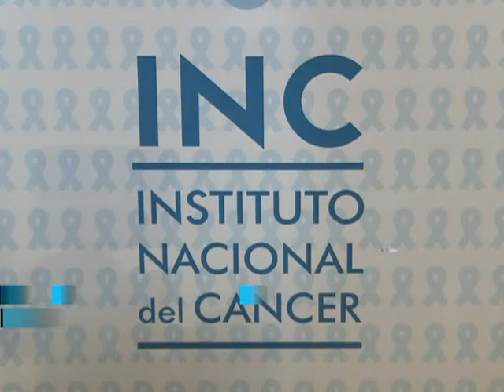2º Seminario Nacional de Cáncer y Comunicación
La segunda edición del seminario nacional de Cáncer y Comunicación se llevo a cabo alrededor de las 9 hs en las instalaciones del Club Español, Bernardo de Irigoyen 172 Capital Federal del cual participaron  diversos periodistas y comunicadores del ámbito público y privado de todo el país.
La apertura del encuentro estuvo a cargo de la coordinadora de Información Pública y Comunicación del Ministerio de Salud de la Nación, Valeria Zapesochny y Maria Piñeira coordinadora técnica del Instituto Nacional del Cáncer (INC)
Los objetivos del 2do encuentro son la actualización de los diferentes tipos de Cáncer, brindar lineamientos técnicos y herramientas practicas para los tratamientos comunicacional y un abordaje periodístico  rigoroso y comprometido  con el conocimiento asocial de la enfermedad su prevención, diagnostico y tratamiento.